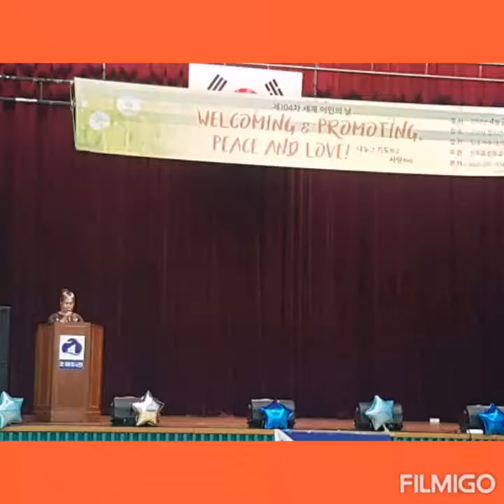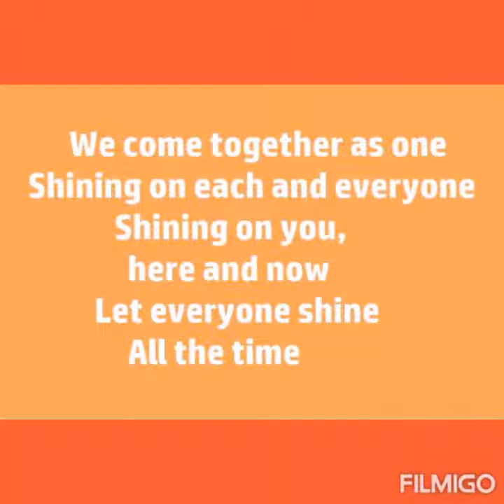JFCevent 104th Jeollabukdo's Migrants' Day